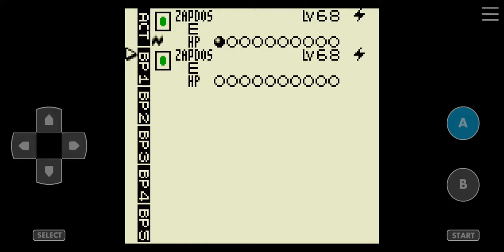Pokemon Trading Card Game [Game Boy Color] Walkthrough Part 24 Challenge Cup Slowpoke LV9